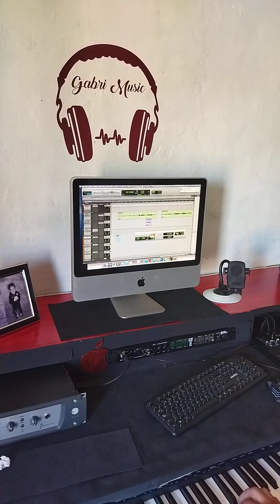tema tacones en la cocina